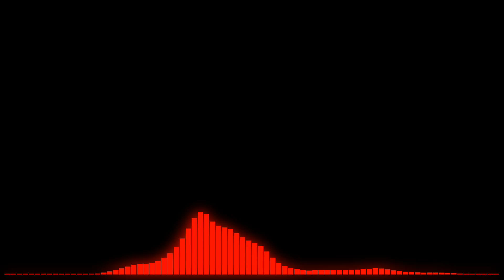Urbandawn - Nimble | Racing Playlist